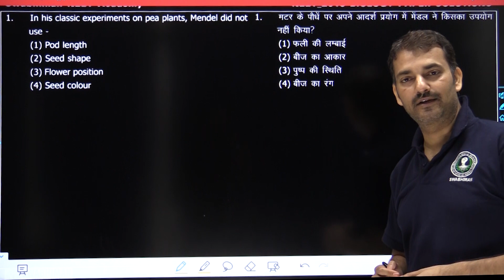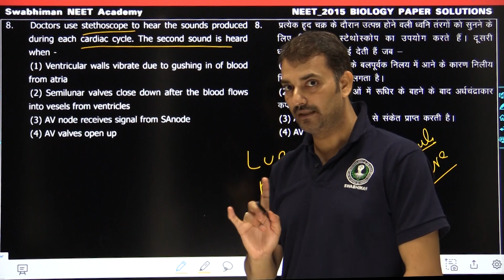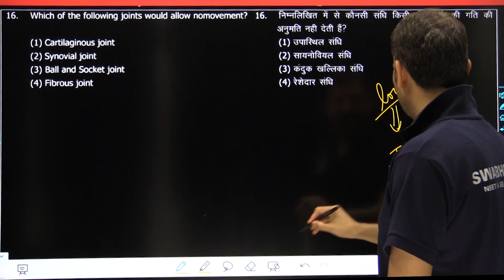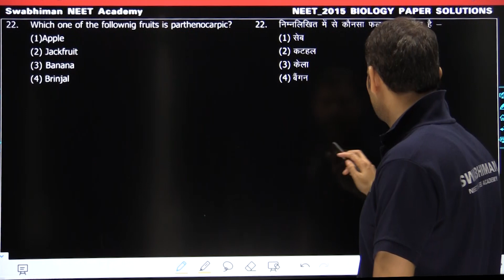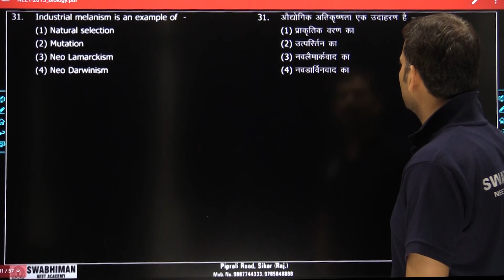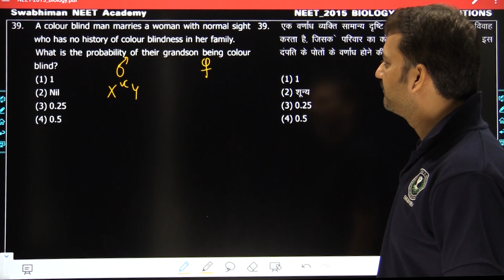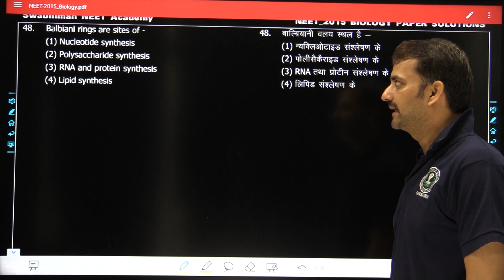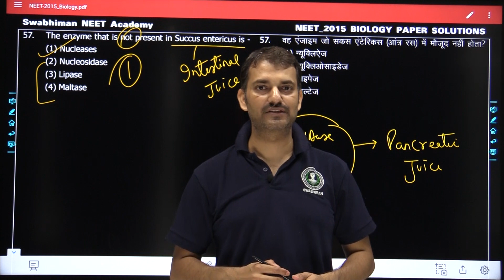Biology Paper Solution (Re-AIPMT-2015)